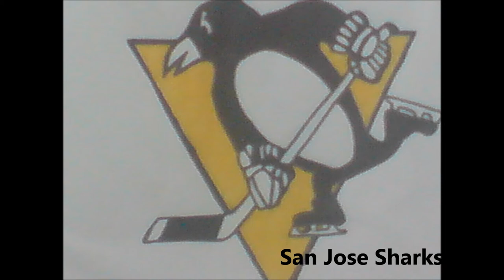NHL Hockey Teams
hope you enjoy my drawings of all the NHL teams and there in order.